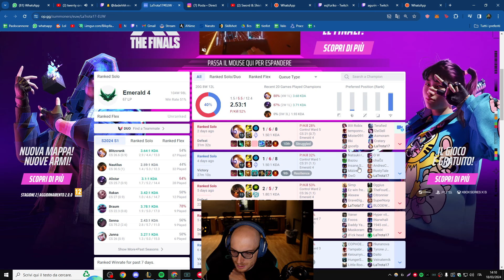SUPERCALUFRAGILISTICHESPIRAMAFI0S0 - BRAUM - LOL ITA #1008